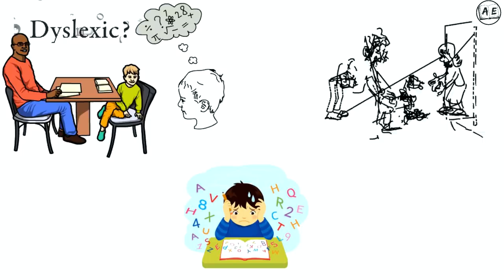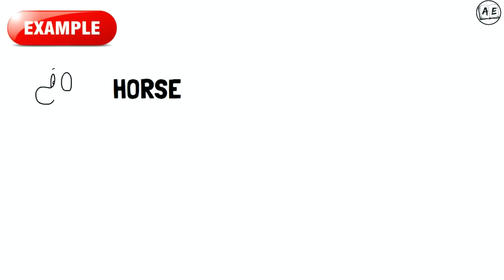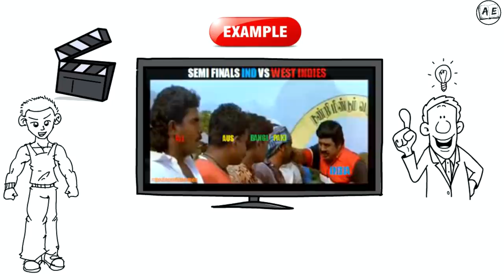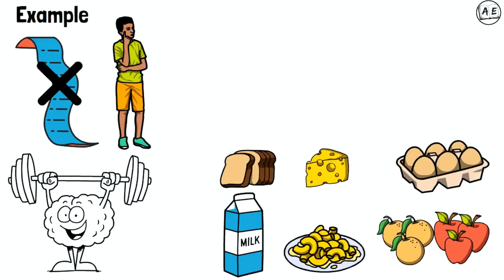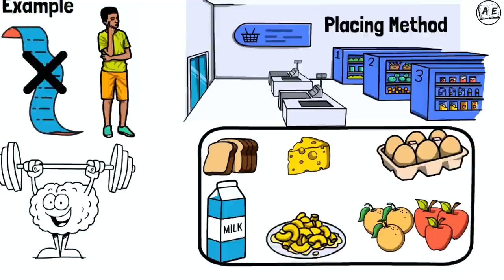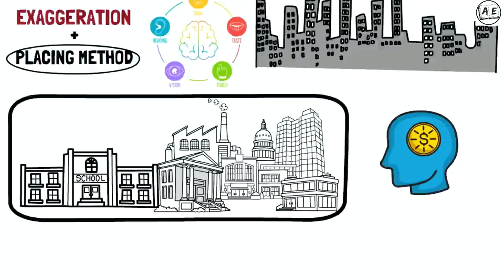2 Techniques To Improve Your Memory (Tamil) | Unlimited Memory Book Summary | almost everything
this is a book review of Unlimited Memory  in the Tamil language
Learn 2 techniques to improve your Memory in tamil,
Unlimited Memory Book Summary in tamil